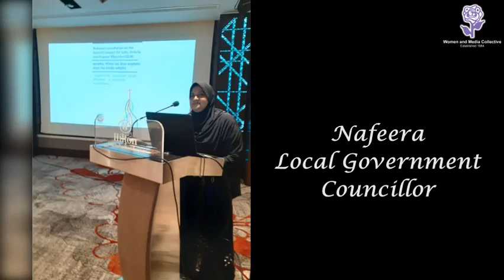Nafeera is Local Government Councilor. Listen to what she has to say for International Women's Day.